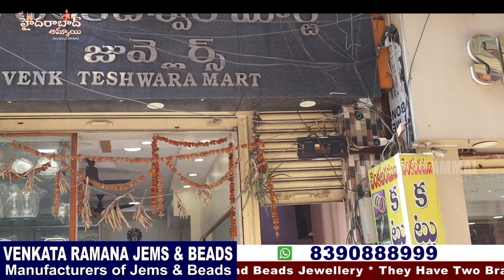Huge Varieties of Beads Collections at Wholesale price || Beads Jewellery Makers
Today I am going to explore VENKATA RAMANA JEMS & BEADS Shop They Deals all kinds of Jems and Beads Collections. In this shop we have huge Varieties of collections and good quality with low range. We can purchase through Video Call, There is no Limit of Purchase .

Address:
VENKATA RAMANA JEMS & BEADS
Manufacturers of Jems & Beads Jewellery

#  Venkata Ramana jems and beads jewelr, ujjaini mahakali temple, jaggu mithai sweet shop opp. general bazar, secunderabad. T.S.

Location Link

Hyderabad Ammai
UCHu7CI1Ilyzc5kqzBVRKwXw
Copy rights:

         Your's
  Hyderabad Ammai😍
  Keep smiling🤔😃